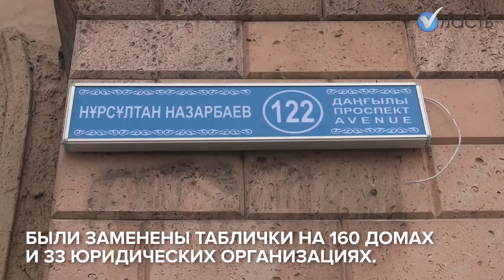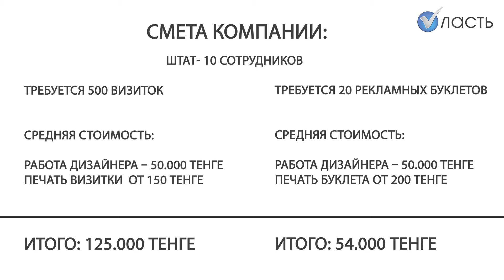Улица Фурманова в Алматы ушла в прошлое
В Алматы накануне Дня независимости окончательно ушла в прошлое улица Фурманова, а проспект Назарбаева отразился в указателях и на картах.